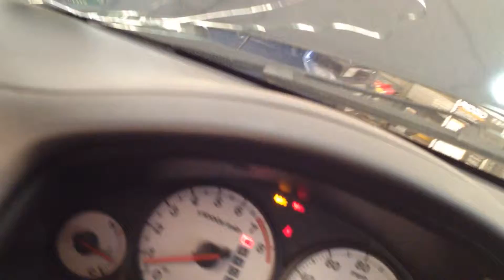CC0351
2002 CIVIC 1.7 ENGINE